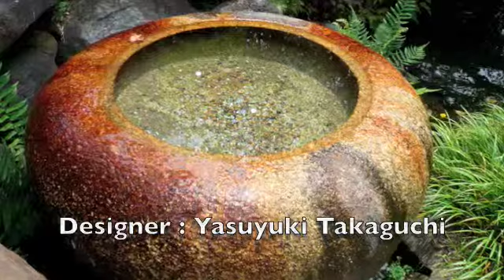Isshin-ji / 一心寺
Budhist ceremony in Jodo Sect Temple in Osaka.
大阪の浄土宗の寺院で仏教の儀式。
Ceremonia budista en el templo de la secta Jodo en Osaka.